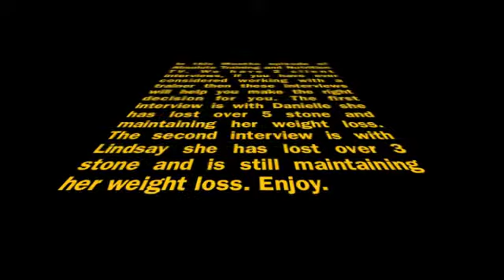Absolute TV 4 | ATN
Barnstaple personal trainer, Absolute Training and Nutrition Wayne Large brings you another episode Absolute training and Nutrition TV